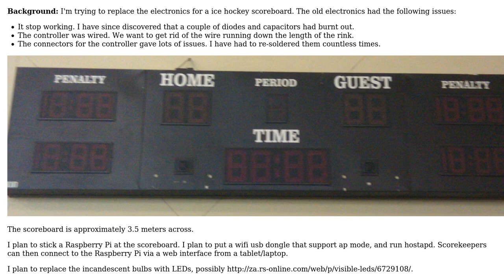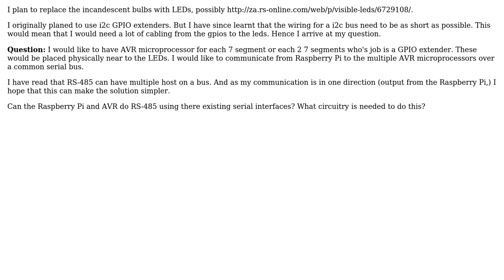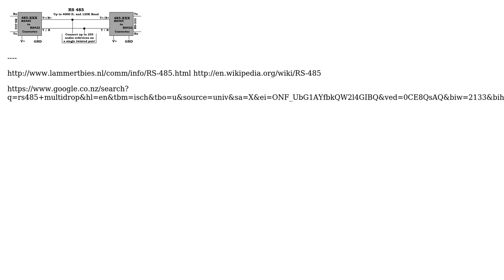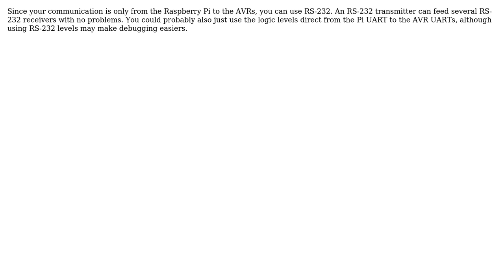Electronics: Serial bus Raspberry Pi to multiple AVRs (3 Solutions!!)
Electronics: Serial bus Raspberry Pi to multiple AVRs

With thanks & praise to God, and with thanks to the many people who have made this project possible! | Content (except music & images) licensed under CC BY-SA | Music | Images & others | With thanks to user vicatcu user Russell McMahon user Peter Bennett user Passerby user Gary van der Merwe and the Stack Exchange Network Trademarks are property of their respective owners. You are responsible for your own actions.